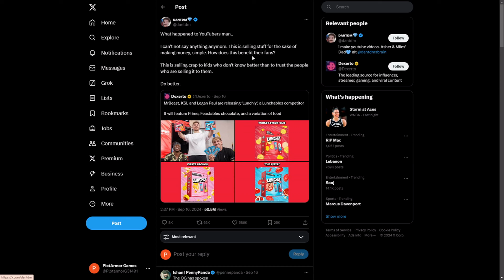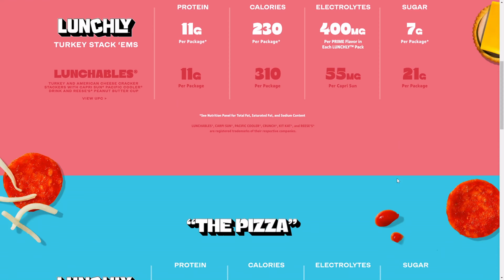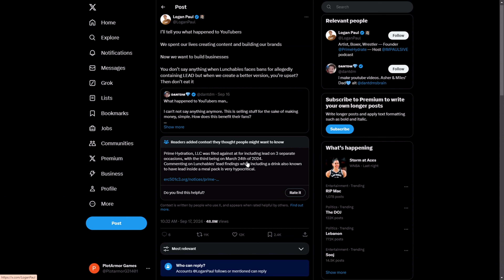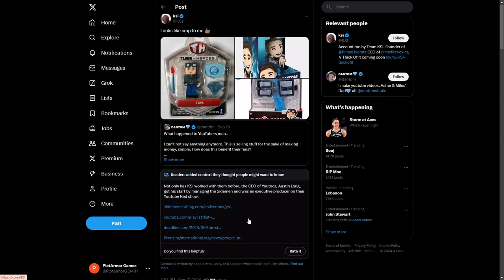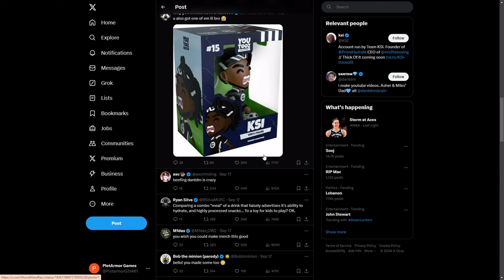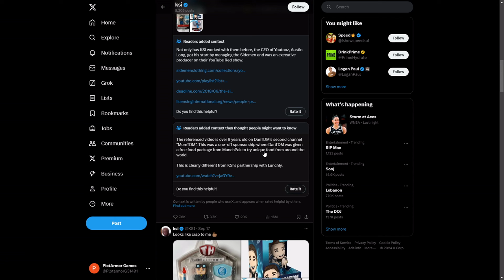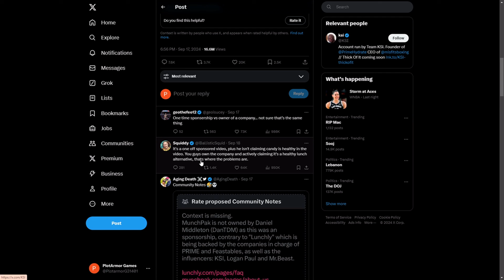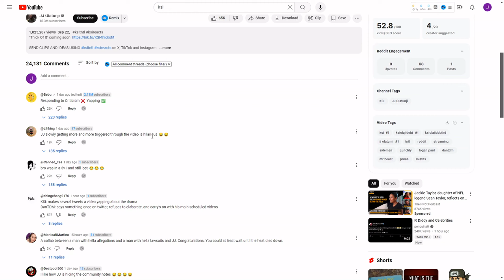KSI Responds To The Lunchly Drama In The WORST Way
Mr. Beast, Logan Paul and KSI Come together to form the league of super villains and launch their new product… Lunchly. KSI has responded to all the twitter hate in the worst way possible